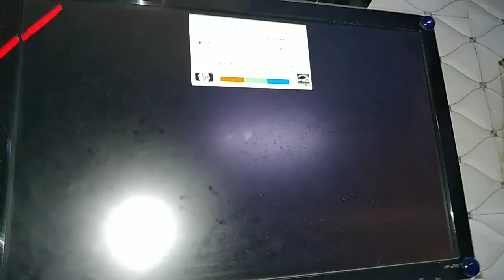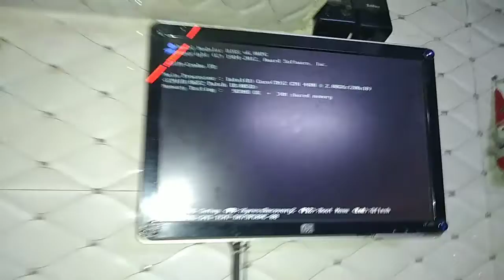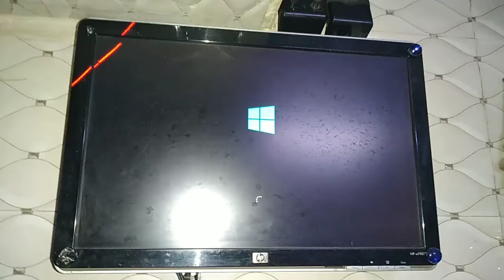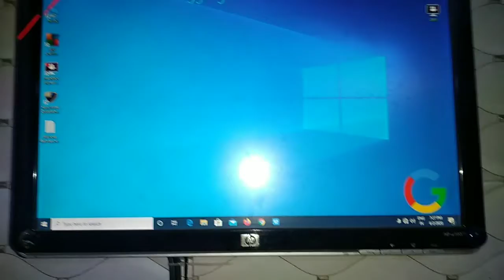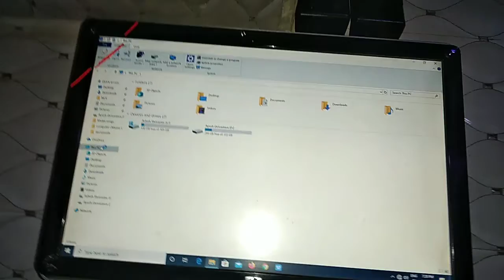Computer Turns On And Then Turns Off ( Quick Fix ) // Easily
Hi Friends 💐💐💐💐💐💐💐💐